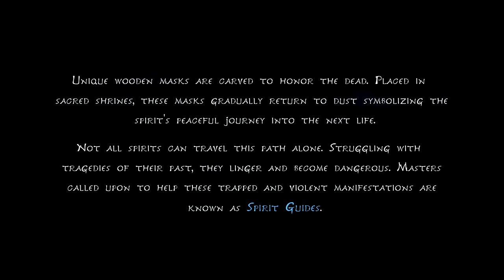Welcome to Kena: Bridge of Spirits ft. Daisy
The original audio was pretty scuffed, so it took a while to edit this into a presentable state. The microphone problems should be fixed by the next upload though.